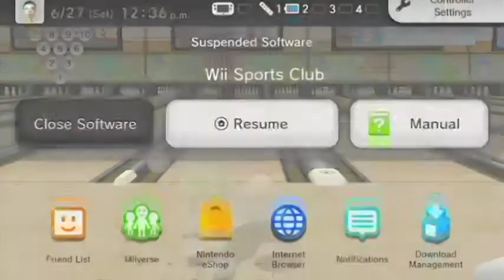2020 Summer Extravaganza! Part 5- Wii U Sports Club (Tennis/Bowling) Sunday 7-5-2020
Tonight we will be playing Wii U Sports Club for the sports of Tennis & Bowling! Now they might be some issues with the Wii remote on the game but at least this is watchable! Also, I did film this back on June 27th but things got in the way with other events happening & I lost track of it but we are back on track here at least for now! So I hope you enjoy gaming!
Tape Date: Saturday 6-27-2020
Air Date: Sunday 7-5-2020
Heres the link to the Materials that used for this video:
PowerDirector 17
Streamlabs
Follow me on YouNow!
UserName: David3000
Me on Roblox!